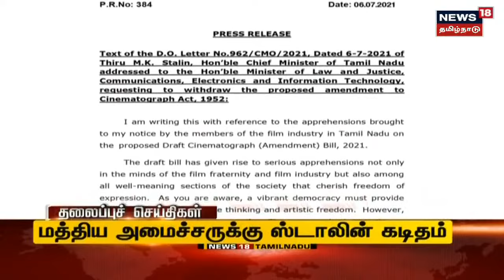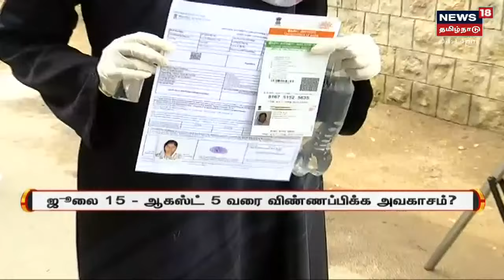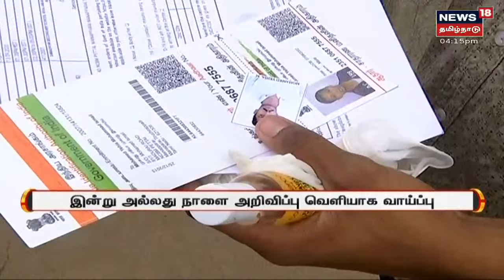மாலை 4 மணி முக்கியச் செய்திகள் | Today 4 PM Tamil News | News18 Tamil Nadu | Tue July 06 2021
மாலை 4 மணி முக்கியச் செய்திகள் | Today 4 PM Tamil News | News18 Tamil Nadu | Tue July 06 2021 | செய்திகளை துல்லியமாகவும் துரிதமாகவும் வழங்கும் தமிழகத்தின் முதன்மை செய்தி தொலைக்காட்சி உங்கள் நியூஸ் 18 தமிழ்நாடு.